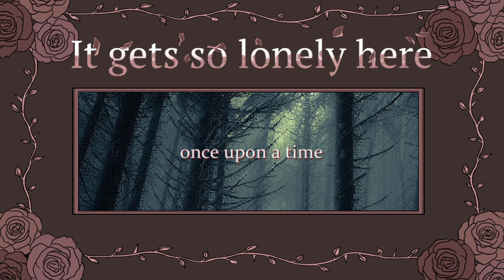It gets so lonely here OST - once upon a time